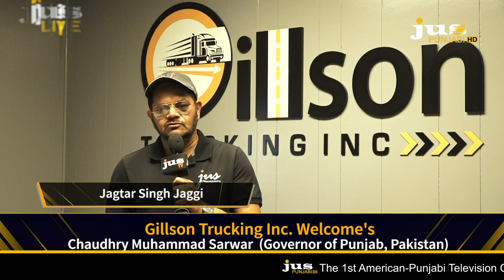ਇਸ ਪਾਕਿਸਤਾਨੀ ਸ਼ਖ਼ਸੀਅਤ ਦੀ ਸੀ ਅਹਿਮ ਭੁਮਿਕਾ ਕਰਤਾਰਪੁਰ ਲਾਂਘਾ ਖੁਲ੍ਹਵਾਉਣ ਵਿਚ | JUS LIVE